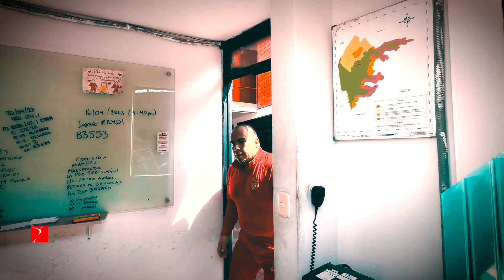Héroe de rojo: trabaja por vocación para salvar vidas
El Jefe de Compañía de bomberos Comas Nº 124, Efraín Oyarce, nos comparte su experiencia y motivaciones tras años ejerciendo el trabajo de bombero.